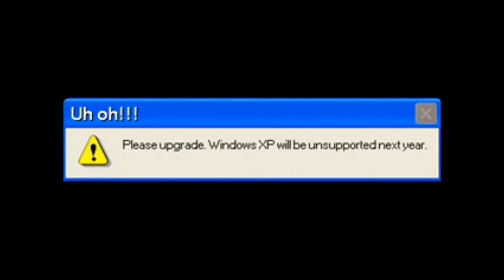Funny Error Messages Part 29